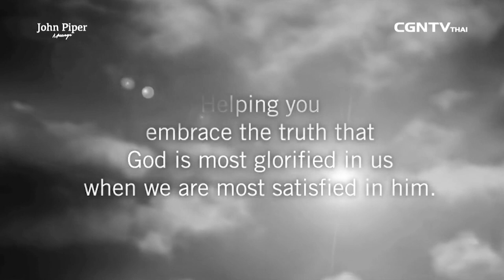Global Sermon : John Piper Message EP36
ได้รับการรักษาเนื่องจากความบริสุทธิ์

“การที่พระองค์รู้จักคุณอย่างสมบูรณ์นั้น มีค่าเกินกว่าที่จะถ่ายทอดออกมาเป็นคำพูดได้
ชีวิตที่เปลี่ยนแปลงเป็นหลักฐานว่าเรามีความสัมพันธ์ที่แท้จริงกับพระคริสต์
เป็นหลักฐานของการกลับใจ”

รับฟังคำเทศนา หนุนใจ เพื่อเสริมสร้างชีวิตฝ่ายจิตวิญญาณให้ติดสนิท และเข้าใกล้พระเจ้ามากขึ้น พบกับGlobal Sermon ใน ทุกวันอังคาร เวลา 17.00น